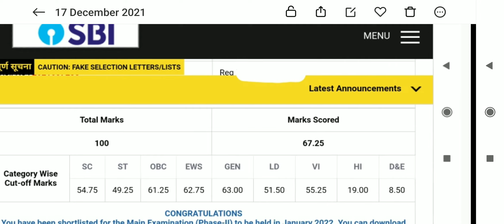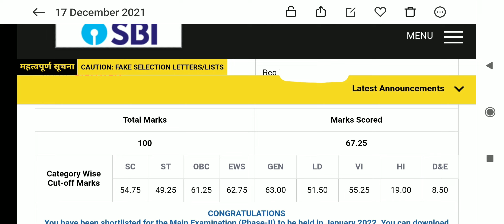My SBI PO prelims 2021 Scorecard | SBI PO prelims 2021 cutoff